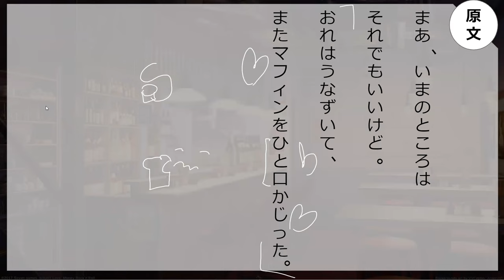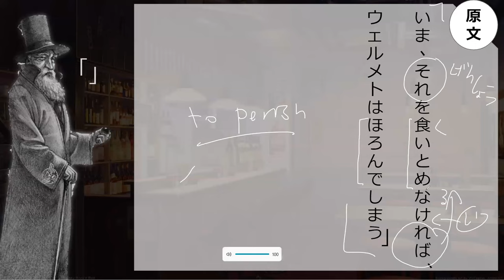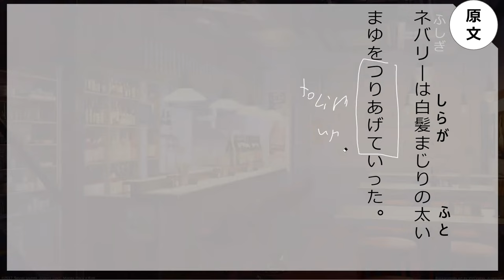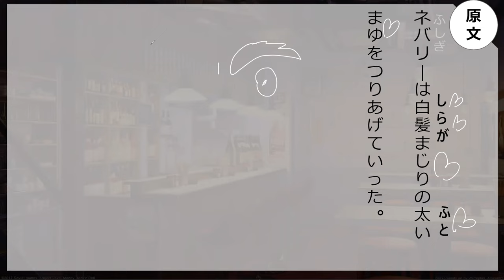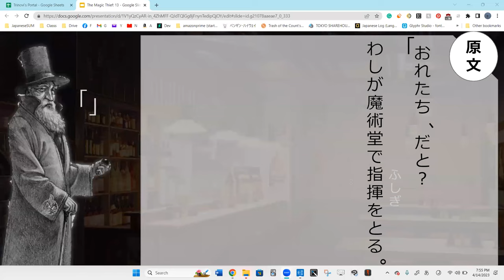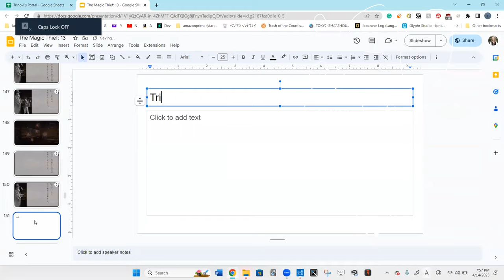Lesson 59B 魔法が消えていく